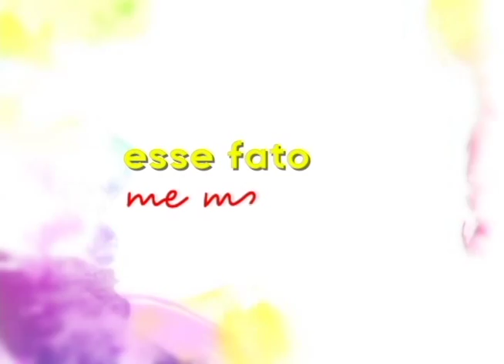Espaço Feminino - A idade importa? - (bloco 2 de 4) - 25-09-2015